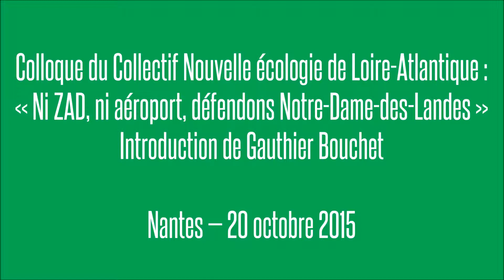Colloque NDDL « Ni ZAD, ni aéroport » — Gauthier Bouchet / Introduction — Nantes — 20.10.15